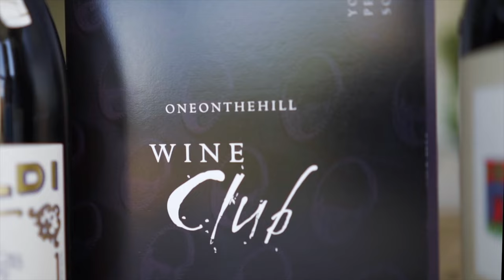Eating home-made Pizzoccheri in Piemonte @ Trediberri winery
Nicola and Stefania invited us to check out their beautiful Trediberri winery, located in La Morra. Vineyards, winemaking and home-made pasta.

Oneonthehill is a wine&food community based in Alba, Italy, born out of our creativity and passion.
A Wine Club, shipping our selection of hand crafted, small-production wines worldwide.
Charming accommodations and authentic experiences, to live Piemonte like a local.

Pier&Chiara

Videomaker, editor, creator: Luca Schilirò, Margherita Agati, Pierandrea Palumbo, Chiara Finotti

00:00 Intro
00:40 How everything started
01:57 Trediberri
02:34 Rocche dell'Annunziata and farming approach
04:45 Barrel tasting and winemaking
07:33 Labels
08:18 Pizzoccheri